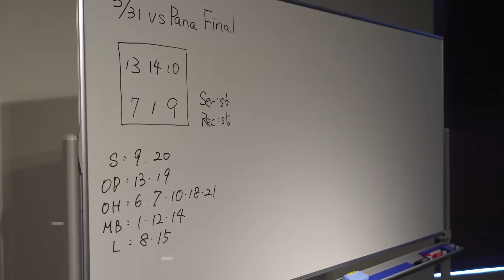サントリーサンバーズ 2023-24 V.LEAGUE DIVISION1 MEN 優勝！！！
2023-24 V.LEAGUE DIVISION1 MEN 優勝までの軌跡をお届け📣✨
最高の瞬間をもう一度体感しましょう🔥

Vリーグ最後の決勝戦でサントリーサンバーズがパナソニックパンサーズに3-0（25-18, 37-35, 25-19）で勝利！！2季ぶりの王座奪還に成功しました！
応援してくださったみなさま、本当にありがとうございました✨